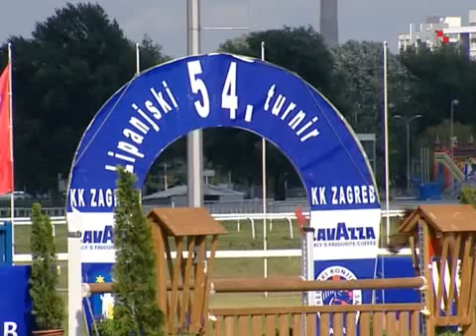54 LIPANJSKI TURNIR u preskaknju prepona - HIPODROM-ZAGREB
54 lipanjski turnir u preskaknju prepona koji se održava na Hipodromu Zagreb već 54.g.
Prilog koji se gleda je snimljen za Dnevnik HRT-a